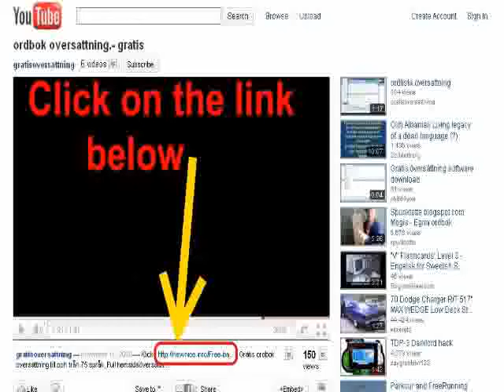energy -time averaged magnetic energy density.wmv